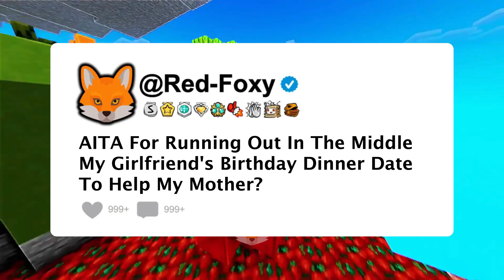AITA For Running Out In The Middle My Girlfriends Birthday Dinner Date To Help My Mother...